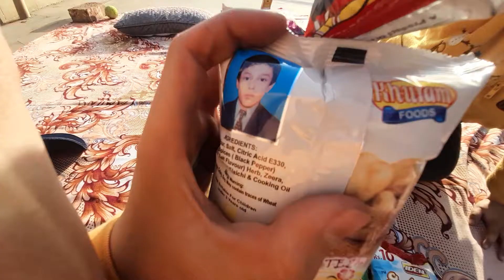Aj ka hamara bacha vlog | Fun with kids